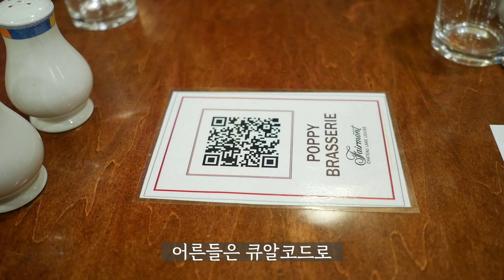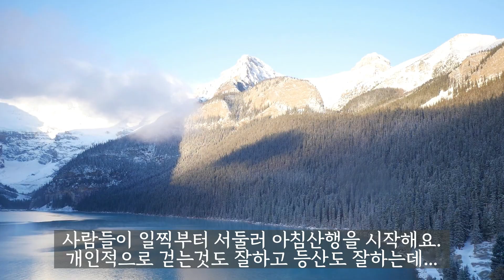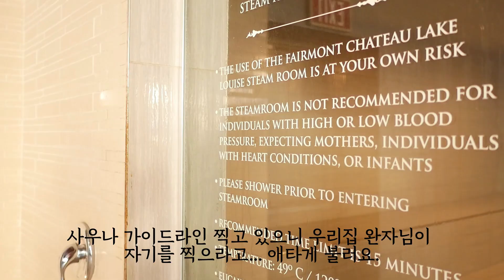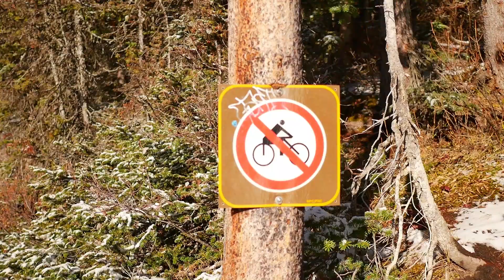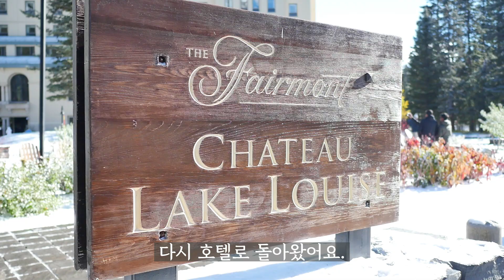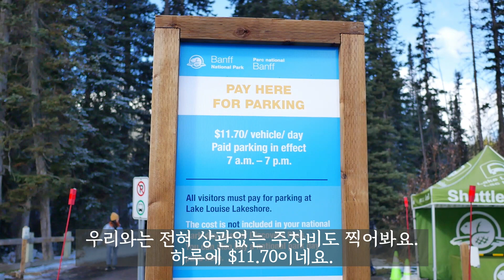(Banff) 레이크루이즈 트레일 Fairmont Chateau Lake Louise 수영장과 사우나 조식 리뷰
안녕하세요 왕탱식구 여러분!
드디어 왕탱밴프여행 3화 편집을 마쳤습니다.
즐겁게 영상 함께 해주세요~

캐나다 왕탱집밥 Waantang's Cook